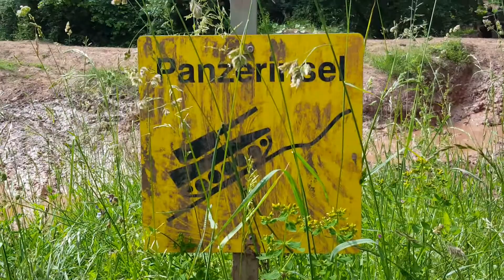Mammut Parck Off-road 11.06.2016 Quad Treff покатухи на квадриках по танковому полигону Teil 7